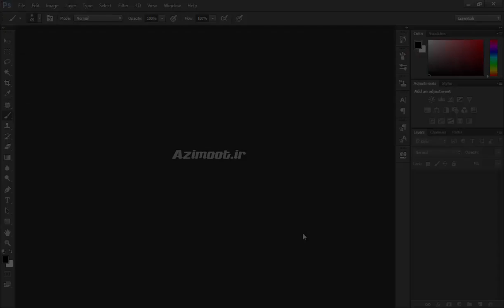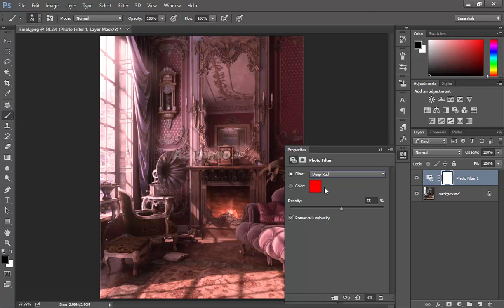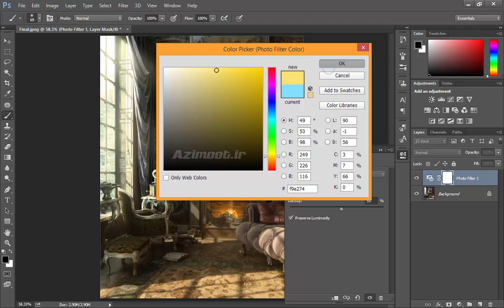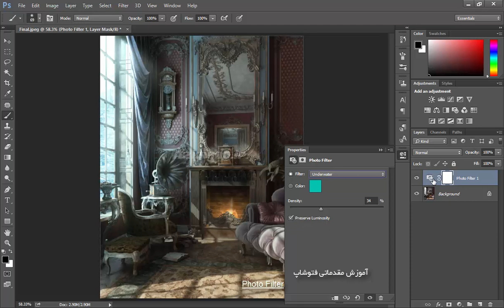آموزش فتوشاپ 2021 😍 Photoshop Photo Filter tool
🔐رمز: azimoot87